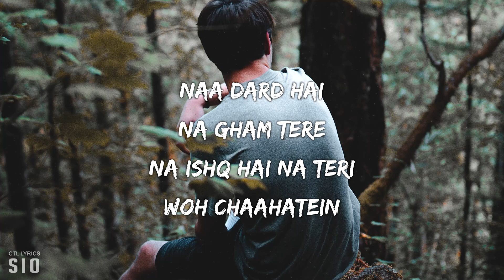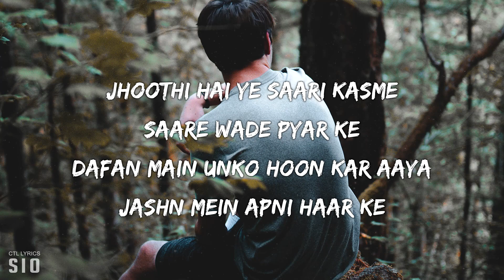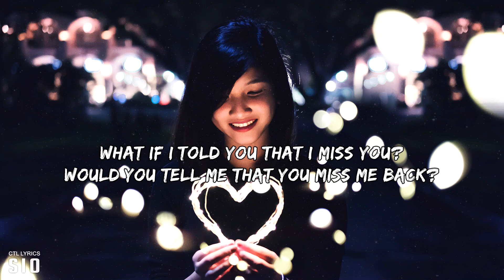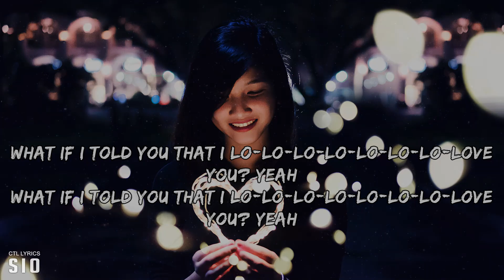Aaj Bhi lyrics - Vishal Mishra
Thought Of the Day Best Love Quotes Of All Time – 2021

, Aaj Bhi (Official Video) - Vishal Mishra  Ali Fazal, Surbhi Jyoti  VYR

Naa dard hai
Na gham tere
Na ishq hai na teri
Woh chaahatein

Haan khush hoon main.. tere bina
Na mujhmein bachi kahin.. teri aadatein

Hai phir kyun aankhon mein nami
Kyun main rota hoon aaj bhi
Kya khalti teri hai kami

Tumne kaha tha saath jiyenge
Honge juda na hum kabhi
Haath yeh thaame chalti rahungi
Waqt ye le jaaye kahin

Jhoothi hai ye saari kasme
Saare wade pyar ke
Dafan main unko hoon kar aaya
Jashn mein apni haar ke

Haan khalti teri hai kami
Jo main rota hoon aaj bhi

Photo by Anthony Intraversato on Unsplash

Channel Tag
                          *** Cute And True Love ***
Love Songs, Heart touching Love Videos, Love Story, Sad Songs,
Hindi Sad Songs, Latest Hindi Songs, Romantic Songs
This Video is not monitized, I am not making money out of it.

We Use the content only for fun and entertainment purposes. if you think for this video credits should go to you or if you want this video to be removed please contact me

It's my passion to make music videos in my free times. I try my best to make the best videos.

Warning : we do not make any money out of the copyright videos .. all the profit goes to the original owner of the music and videos.